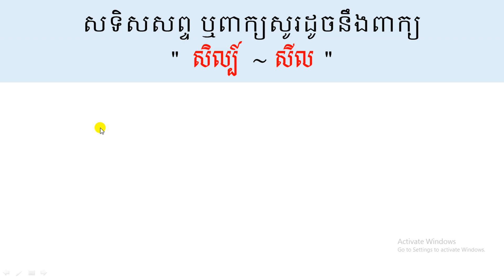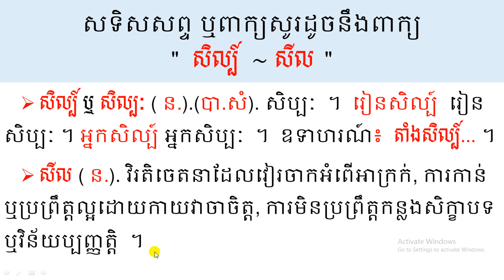សទិសសព្ទ ឬពាក្យសូរដូចនឹងពាក្យ " សិល្ប៍ ~ សីល "Learning khmer homophone Words#@ Nhenh Sarorng